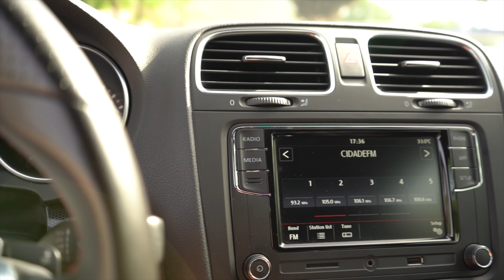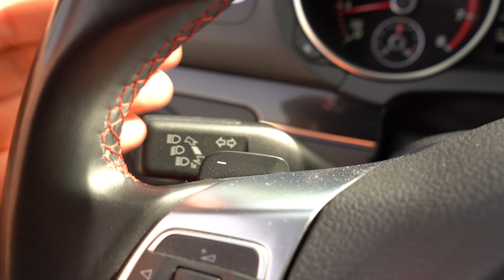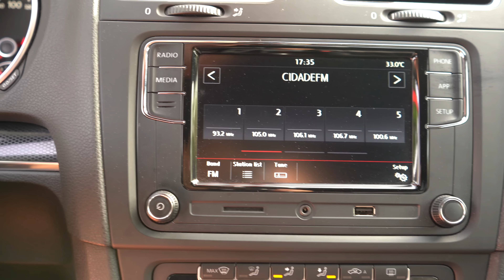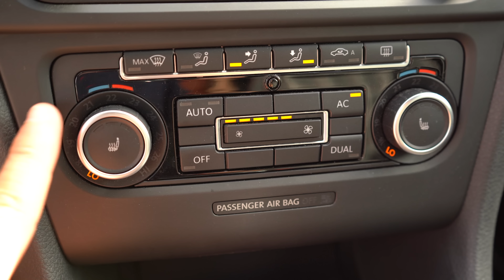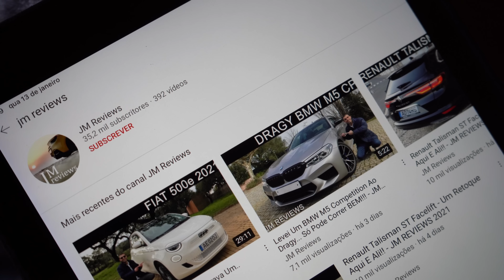Volkswagen Golf (MK6) GTI Edition 35 - Isto De Facto É BOM! PONTO FINAL!!! - JM REVIEWS 2022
No episódio de hoje trago ao canal mais um Golf, desta vez um MK6 GTI Edition 35!!
Com 235cv, 300nm de binário e acompanhado de uma caixa dsg de 6 velocidades!
Gostei e gostei MUITO!!
Só me faz pensar no que andei a perder ao longo destes anos.